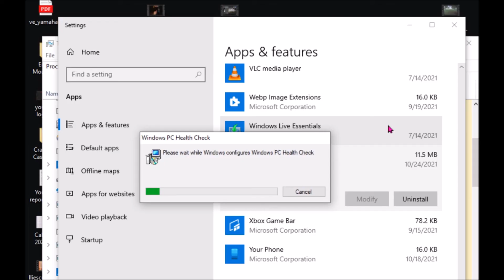PCHealthCheck service - remove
Getting rid of another Windows pest